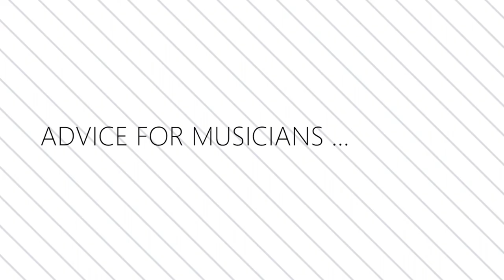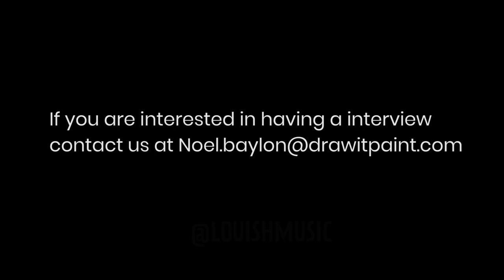How to Live a Creative Life with Louis Hernandez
Draw It Paint FB, Insta, Twitter @Drawitpaint

The Expert Series by Draw It Paint WhiteBoard paint: A set of interview style discussions exploring the minds of industry leading experts stemming from various fields of expertise highlighting their experiences, motivations, and lessons learned along the way.

Draw It Paint Dry Erase paint. Flawless Whiteboard Paint. Unique for all office, commercial or industrial environments. Recruit any surface to feed your limitless imagination! Experts in the highest quality of whiteboard walls available worldwide. The cleanest wipe available!